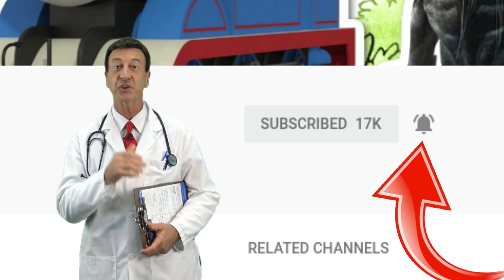Important Video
Yup

- Fressh